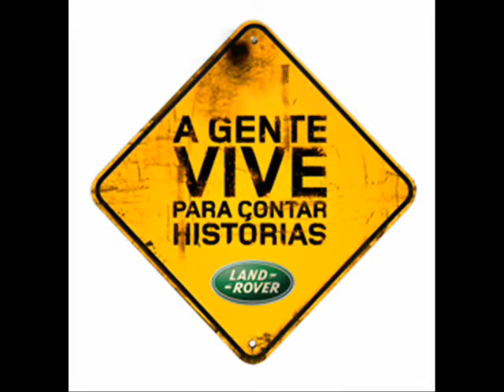TT Cascais Sintra 1 de 3 videos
TT 4x4 Land Rover
3 Defener
1 P38
10 Discover